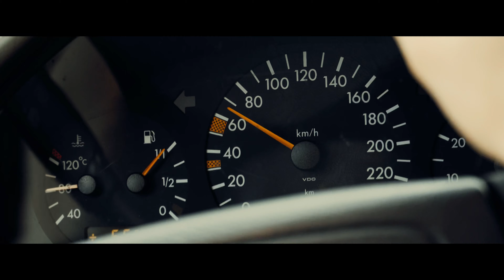ANOTHER LOVE LETTER // a shortfilm by Jared Films x Metin Mavi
ANOTHER LOVE LETTER
A young man thinking about his love while driving with his car from dusk till dawn. He is torn by his feelings to her and tries to make peace with it.

Production Assistant: Pascal Noltze
Starring: Metin Mavi

Follow me also on my other Social Media Channels!